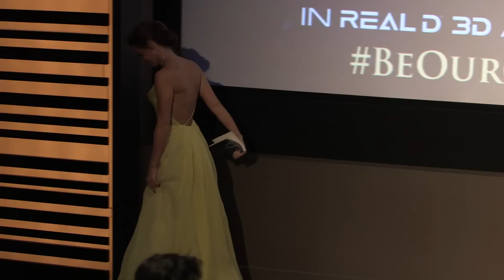Emma Watson Beauty And The Beast Book Reading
Emma Watson Beauty And The Beast book reading at New York Film Society.

Disney’s “Beauty and the Beast” is a live-action re-telling of the studio’s animated classic which refashions the classic characters from the tale as old as time for a contemporary audience, staying true to the original music while updating the score with several new songs. “Beauty and the Beast” is the fantastic journey of Belle, a bright, beautiful and independent young woman who is taken prisoner by a beast in his castle. Despite her fears, she befriends the castle’s enchanted staff and learns to look beyond the Beast’s hideous exterior and realize the kind heart and soul of the true Prince within. The film stars: Emma Watson as Belle; Dan Stevens as the Beast; Luke Evans as Gaston, the handsome, but shallow villager who woos Belle; Oscar® winner Kevin Kline as Maurice, Belle’s eccentric, but lovable father; Josh Gad as Lefou, Gaston’s long-suffering aide-de-camp; Golden Globe® nominee Ewan McGregor as Lumiere, the candelabra; Oscar nominee Stanley Tucci as Maestro Cadenza, the harpsichord; Gugu Mbatha-Raw as Plumette, the feather duster; six-time Tony Award® winner Audra McDonald as Madame Garderobe, the wardrobe; Oscar nominee Ian McKellen as Cogsworth, the mantel clock; and two-time Academy Award® winner Emma Thompson as the teapot, Mrs. Potts.

Directed by Oscar® winner Bill Condon from a screenplay by TBD based on the 1991 animated film, the film is produced by Mandeville Films’ David Hoberman and Todd Lieberman with eight-time Oscar-winning composer Alan Menken, who won two Academy Awards® (Best Original Score and Best Song) for the 1991 animated film, providing the score, which will include new recordings of the original songs written by Menken and Howard Ashman, as well as several new songs written by Menken and three-time Oscar winner Tim Rice.